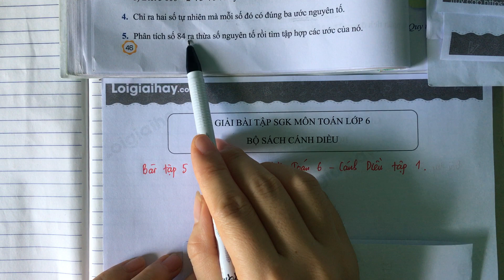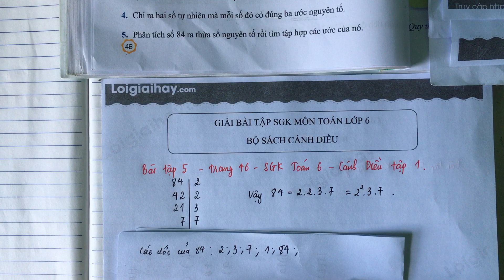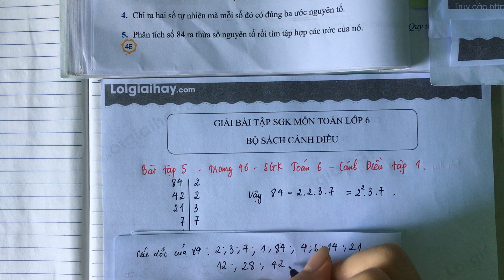Bài tập 5 trang 46 SGK toán 6 Cánh Diều tập 1.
Giải Bài 5 trang 46 SGK Toán 6 Cánh Diều Tập 1 với lời giải chi tiết, ngắn gọn nhất sẽ giúp các em nắm bắt các kiến thức cơ bản và nâng cao một cách nhanh nhất Xem chi tiết lời giải tại đây